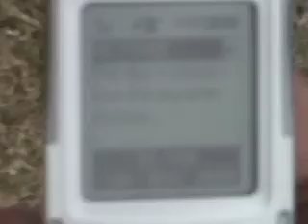Text Message Haikus: A SmartMob Exercise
This video was created for my "Human/Computer Interaction" class (ED771) as part of a "Smart Mobs" experiment for my online doctorate program at Pepperdine University